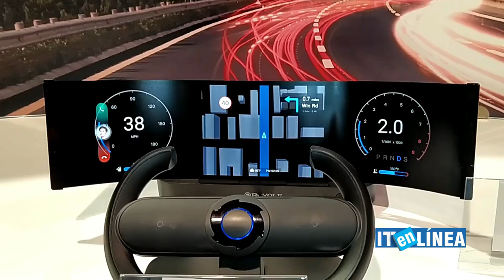El futuro es flexible, las pantallas estarán en todos lados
Información Tecnológica en Línea - ITenLINEA visitó el stand de Royole, un fabricante de electrónica flexible, que ha venido experimentando el uso de pantallas en diferentes elementos, desde camisas y gorros hasta bolsos y cilindros. Porque el futuro es flexible y las pantallas estarán en todos lados.